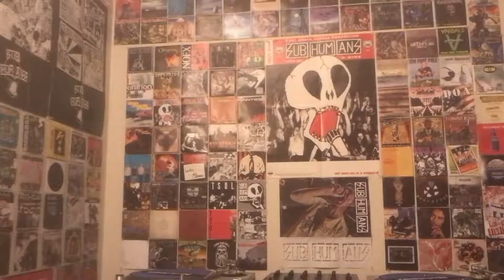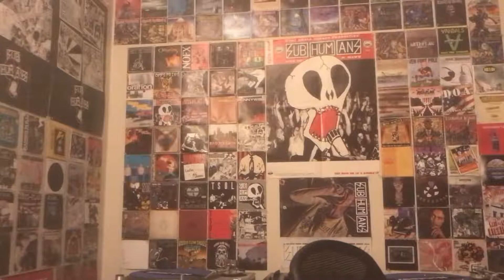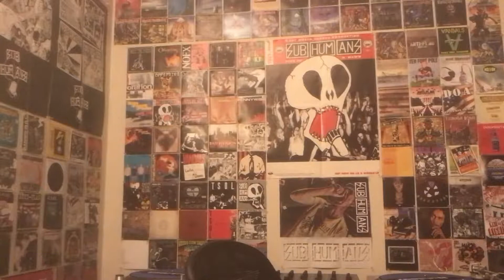Shnootz - Reaction Video (Beastie Boys - Groove Holmes)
What's happening, people! I'm back with another Beastie Boy reaction (not 2-for-1, but back-to-back!), and this time we listen to "Groove Holmes," a groovy jam-session style tune with some great sonics and an ace vibe. I thought after I finished that the title could include a comma as "Groove, Holmes" as an answer to the question, "what is this song?" (but it's not written like that, fair to say). Either way, I love hearing the Boys play their instruments and jam like this, and I hope you enjoy it too! Cheers.